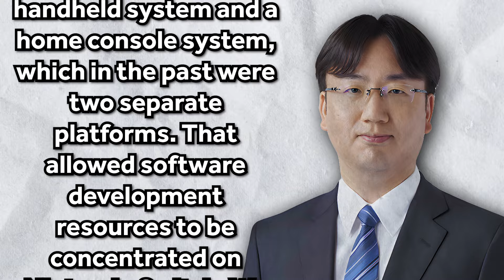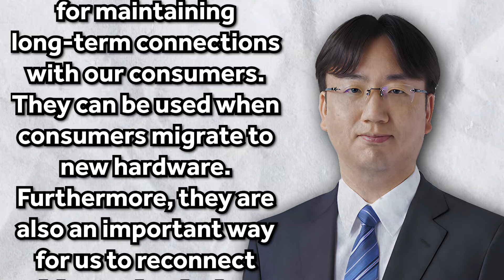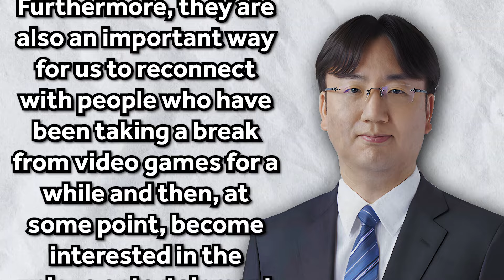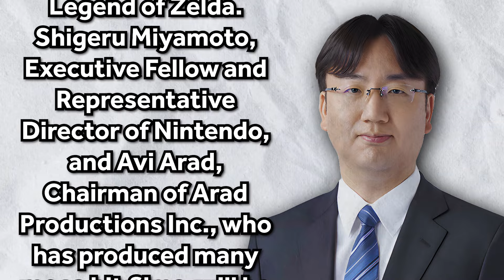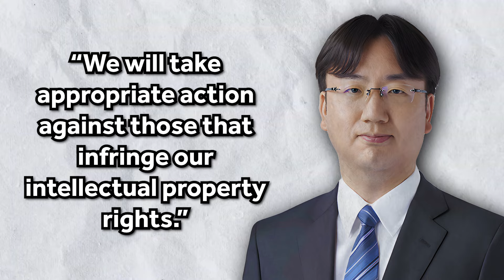Nintendo President Discusses Palworld, Zelda Movie & more!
EmSwizzle discusses highlights from an interview with the Nintendo President Shuntaro Furukawa where he talks about Palworld, the Zelda Movie, the Nintendo Switch and more! Enjoy this clip from The Mario Matter, your favorite Nintendo podcast.

🎧 Check Out The Podcast EVERYWHERE!

📷 Main Channel @EmSwizzle 📷
📷 Second Channel @MaxCorbett 📷

🎤 Send a Voicemail to Be Featured on the Show!